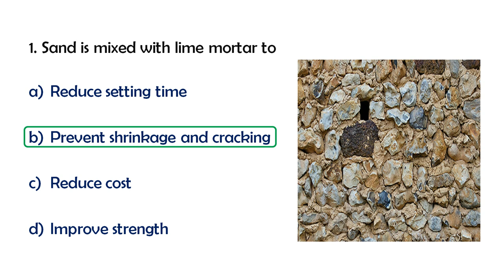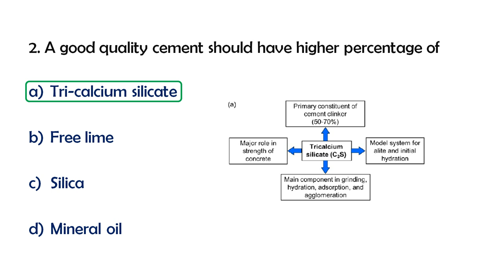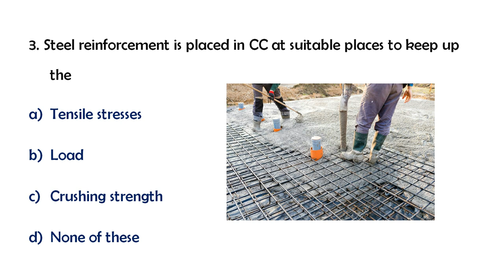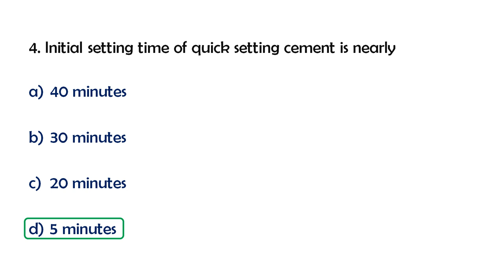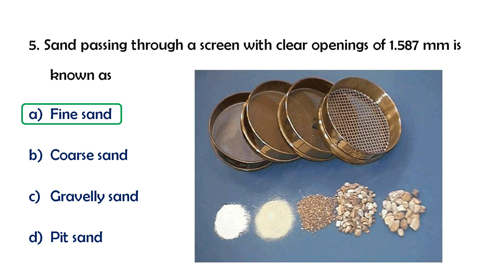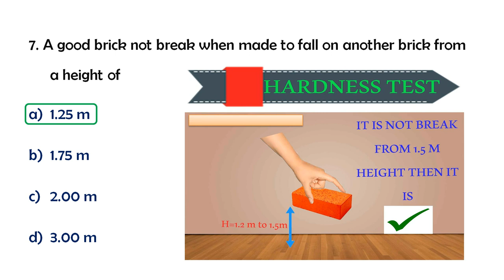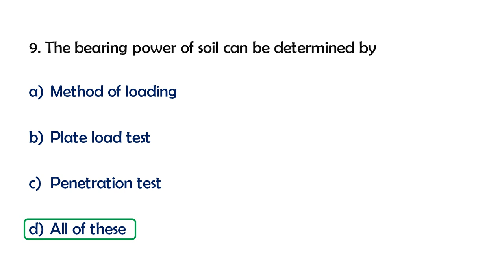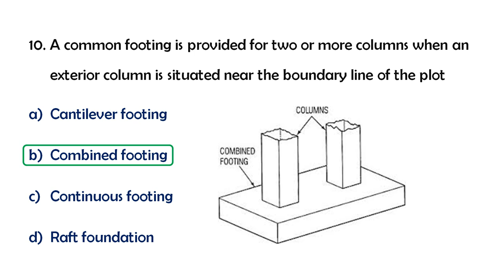Part 10 : Kerala PSC Overseer Grade 3- Previous year Questions with Explanation l Upcoming PSC Exam